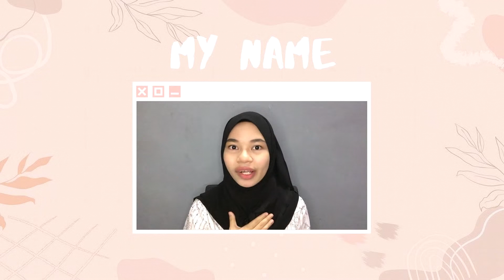This is me | 277802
SCCT1063 BASIC BROADCASTING
Hi ! its me Nurul Iffa binti Mat Daud (277802). Here is my video I hope you will enjoy :)